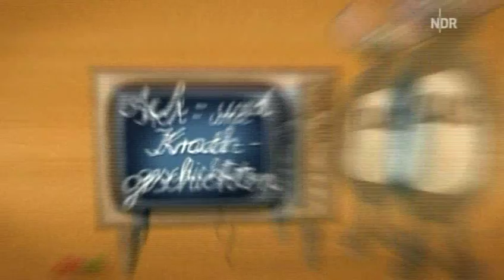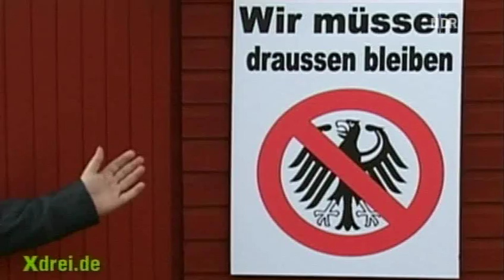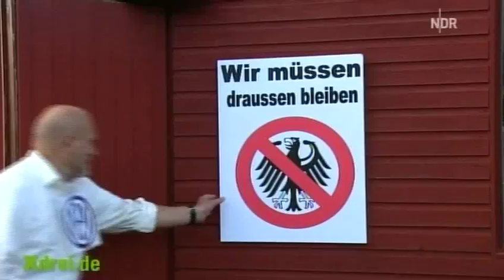[extra3, 11.06.2009] Klaus: Porsche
[extra3, 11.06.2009] Klaus: Porsche (extra3, Donnerstag 22:30, NDR)